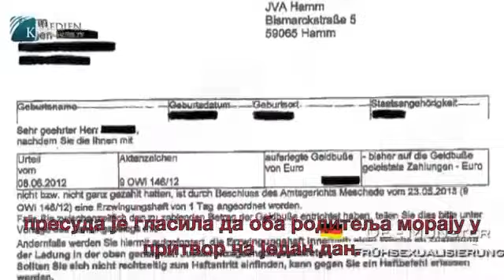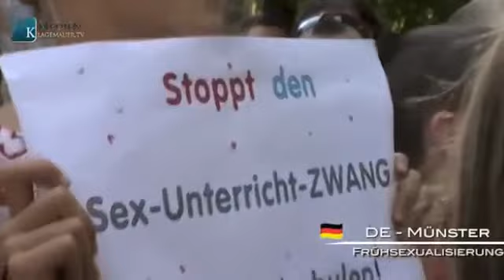Скандал у Немачкој: У ту Европу хоћемо?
Скандал u Немачкој: Отац у затвору јер је одобрио детету да избегне часове сексуалног васпитања!
Јел у такву Европу хоћемо? Геј параде, сексуално васпитање, индивидуализам и хедонизам, све то намеће се широм света,како у Србији, тако и у Немачкој! Држава се ставља у позицију антипопулационе и антипородичне политике! Одупримо се док још није касно!

Мелита живи са родитељима у Мешеде, има седам браће и сестара, ученица је 4. разреда основне школе у Еслохе/ Рајсте - Eslohe/Reiste.
Од наставника ове школе била је увек хваљена због свог изразито позитивног понашања. Међутим, када је сексуално образовање уведено у овојој основној школи, Мелита напушта учионицу, јер се више не осећа пријатно са овом темом.
То њено понашање је разумљиво, иначе, последњи инциденти из Боркена(Borken), где је 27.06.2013 осам ученика 6. разреда колабирало, јер су суочени сликама гениталија, тачније са отвореним порнографским материјалима!
Мелита је затим, после састанка са школском управом, насилно одведена у учионицу и тако приморана да присуствује часу. С обзиром на чињеницу да у немачким школама постоји алтернативна настава за неконфесионалну децу или децу исламске вероисповести, поставља се питање зашто је обавезно присуство овим накарадним предавањима?
Читав случај је завршио пред судом а отац девојчице у затвору. Погледајте кратку репортажу о овом случају.